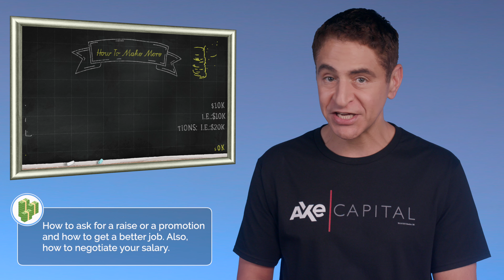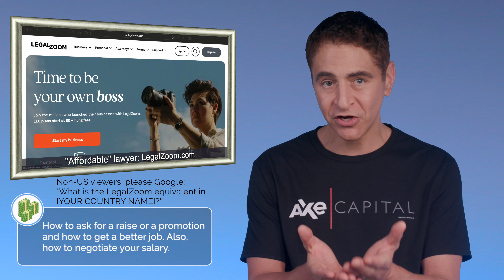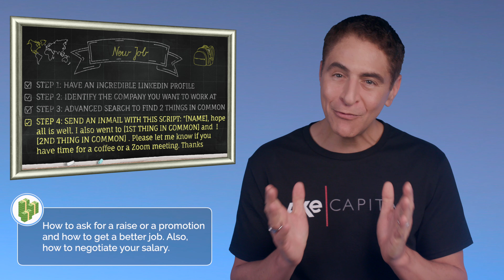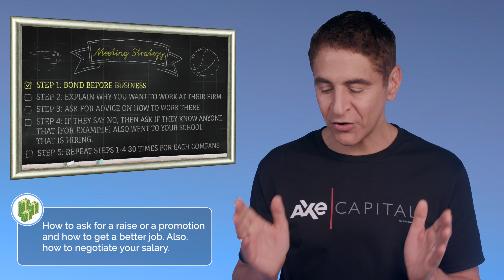How to Get or a Raise or How to Get Promoted: Wall Street Pro Reacts to Billions Season 2 Episode 6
In this video a former Goldman Sachs employee who worked at the top hedge funds reacts to Billions, including the TV show's accuracy and lessons that investors must pay attention to. Key topics discussed are how to ask for a raise, how to ask for a promotion, how to get a new job, how to negotiate your compensation, how to network to get a better job and much more. The video Wall Street Pro Reacts to Billions TV Show Season 2 Episode 6 contains closed captions.

See my other Billions & finance movie reaction videos (which also teach finance and business lessons):

Here are the Clickable Chapters for the video:

00:00 Introduction.
00:33 Topics covered: How to get a raise, promotion or new job
00:39 How to negotiate your salary
00:53 Always ask for more than they can deliver
01:40 Using game theory when negotiating compensation
02:33 When to bring up salary expectations when interviewing
02:40 How to get a higher salary when negotiating
03:49 Best websites to see salaries from different companies
03:58 Should you ask for a higher base salary or more options?
04:24 Why you need to hire a lawyer before you sign the employment contract
05:04 Best website for affordable legal services
05:23 Why should you never join a firm without signing a contract?
05:37 If you get a low bonus, what should you do?
06:00 How to get a raise or a promotion
07:29 Why are your colleagues getting promoted faster than you?
07:59 How to reduce the chance that you will be let go
08:27 What human resources document to use to get promoted
08:42 Daily schedule to help you get promoted
09:13 Who is the best mentor to help you get promoted?
09:49 What to do when you are up for a promotion
10:04 How to get a job (or change careers)
12:14 How to bond in a meeting
13:35  Rating Bottom Line (Buy, Sell or Hold Rating?)
14:01 My next reaction video